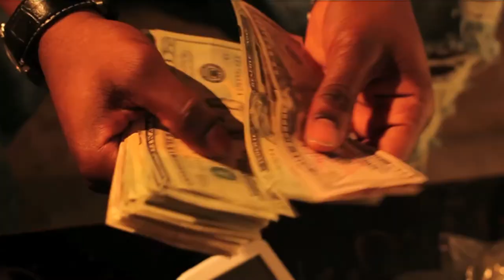Con-Man - What I Smoke (OFFICIAL VIDEO)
In Association with Kassako Entertainment:

"What I Smoke"
Written and Performed by Con-Man
Produced by DJ Concept
Video Produced by Skip Sneath
Video Directed by Matt Banak

Follow Con-man...

Follow Con-Man @conmansound
Follow Con-Man Management @TooSickMuzikcom